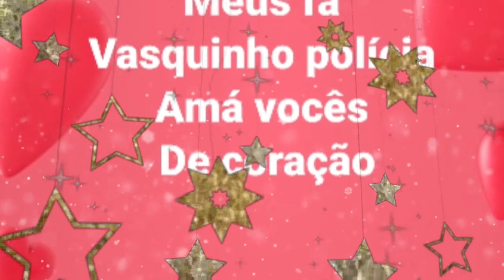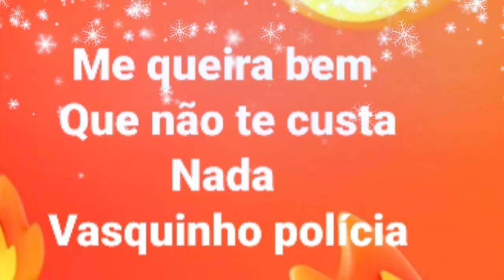Vasquinho polícia saudade dela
Meu povo saudade dela